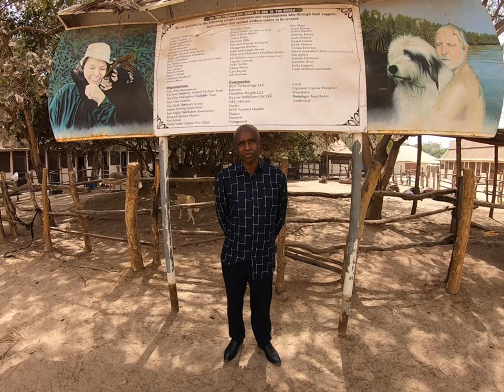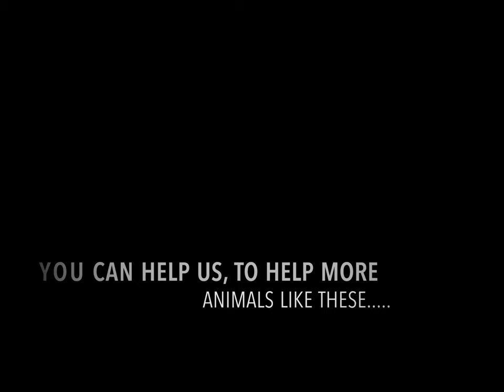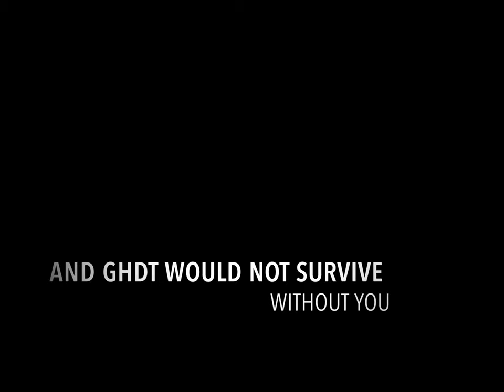The Gambia Horse and Donkey Trust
This is just a small example of what we do on a very limited budget with the help of volunteers. It is worth noting that all all our admin and training is done by good hearted volunteers

We would like to give our sincere thanks to Sona Jobarteh for allowing us to use her beautiful song "Gambia" in the making of the video.
If you would like to make a donation to the Gambia Horse and Donkey Trust you can do so in a variety of ways:
 - VIA POST - Simply send an old fashioned cheque to our postal address